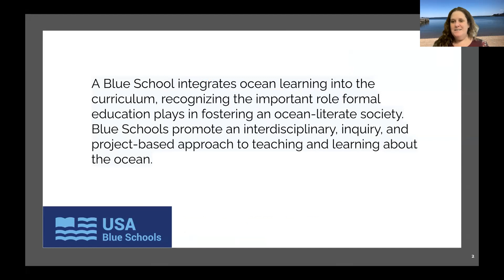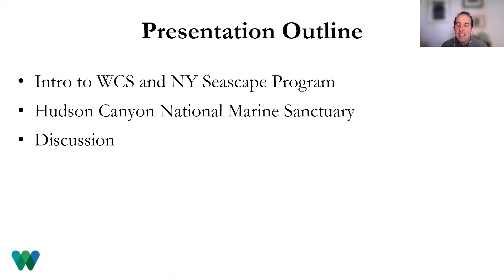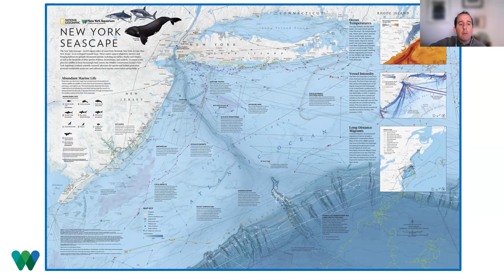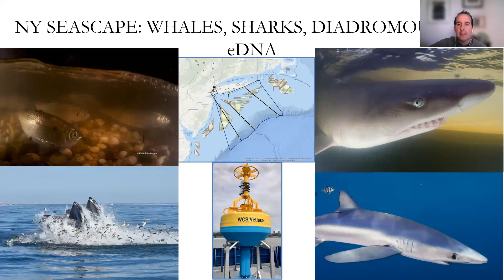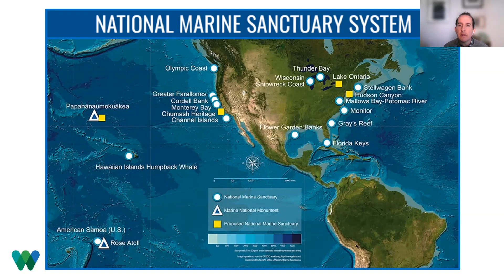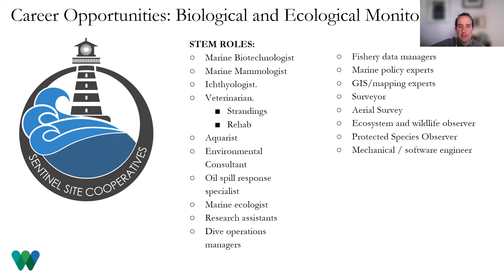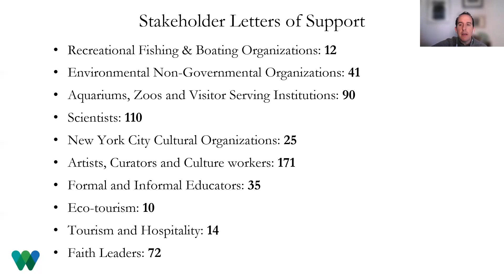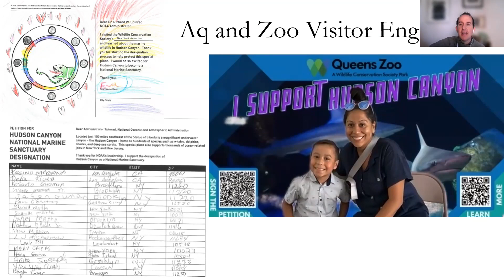Hudson Canyon Building Support for a New National Marine Sanctuary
Webinar for youth—upper elementary through high school
March 29, 2023 10:00 am ET

Noah Chesnin—Associate Director, New York Seascape Program, Wildlife Conservation
Society’s New York Aquarium
Located 100 miles from the Statue of Liberty, Hudson Canyon is the largest submarine
canyon along the U.S. Atlantic Coast. A place of phenomenal ecological and economic
importance, it is a hotspot for marine wildlife including deep sea corals, sharks, whales,
sea turtles, seabirds, invertebrates and hundreds of species of fishes, many of which
are important for commercial and recreational fisheries. On June 8, the White House
announced that the National Oceanic and Atmospheric Administration was starting
the multi-year, stakeholder-driven process to designate Hudson Canyon as a National
Marine Sanctuary. The Wildlife Conservation Society’s New York Aquarium nominated
Hudson Canyon as a National Marine Sanctuary in 2016 and Noah Chesnin will describe
the benefits to local communities as well as marine wildlife and habitats and the
importance of translating science for policy and building public engagement and
support.